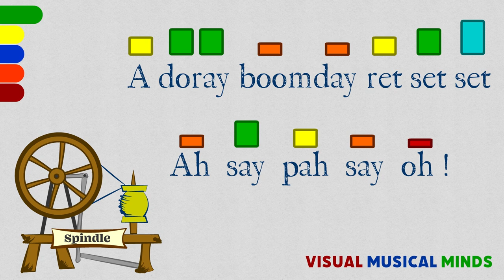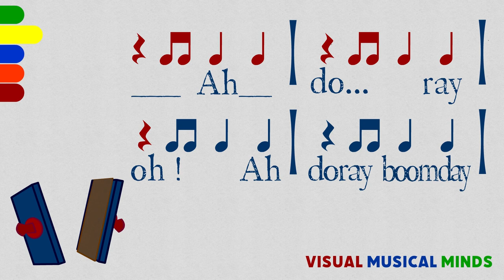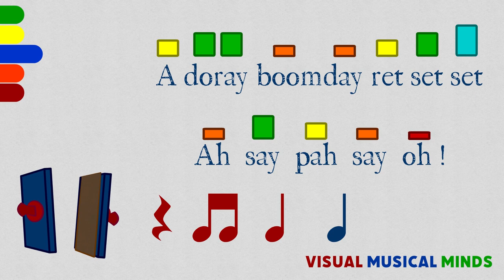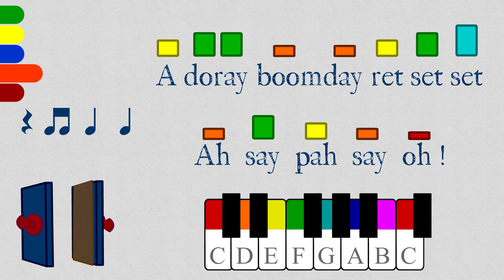Sarasponda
Sarasponda is one of my all time favorite songs. A lot of people like to sing this song lightening fast- and I enjoy that too, but for this video, I wanted to slow it down and add a cool ostinato with it to make it feel more like you are using the spindle as you sing.

So I hope you like this one, and try it with an instrument to really work that brain.